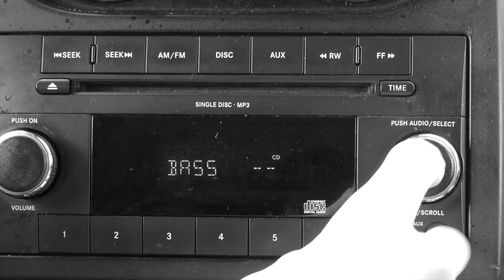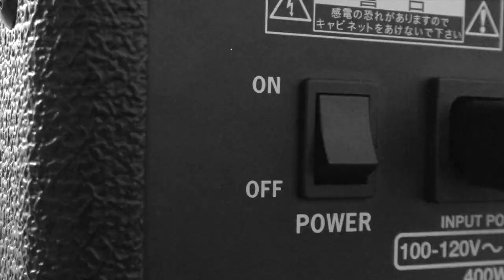Sound of Silence